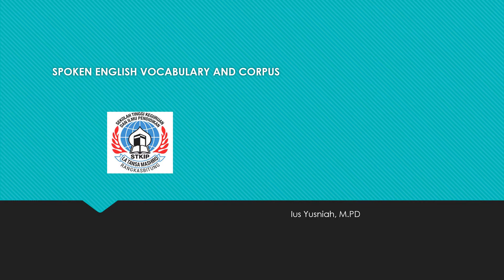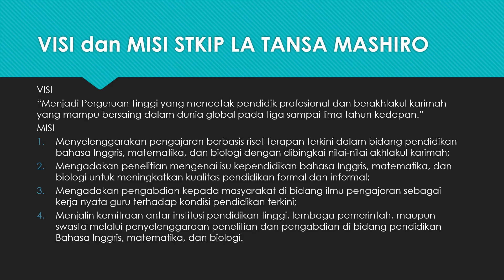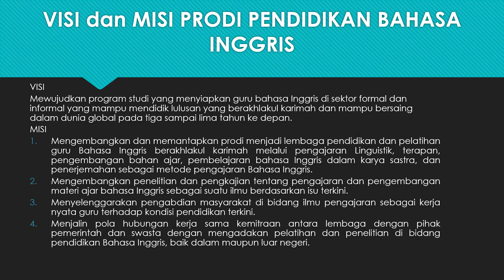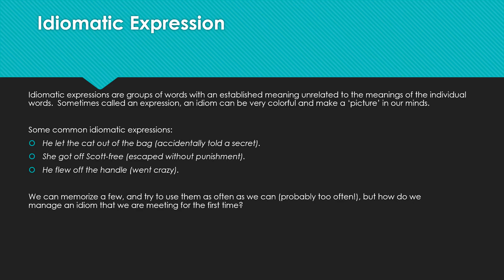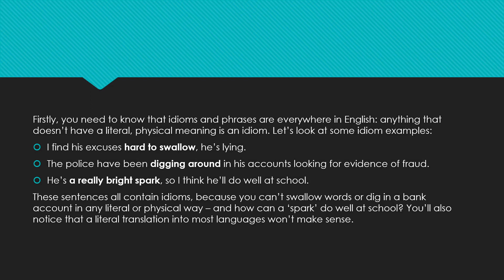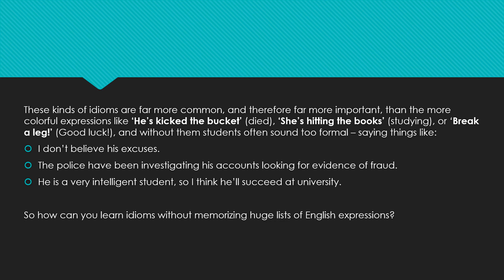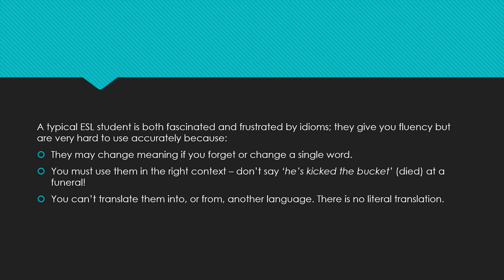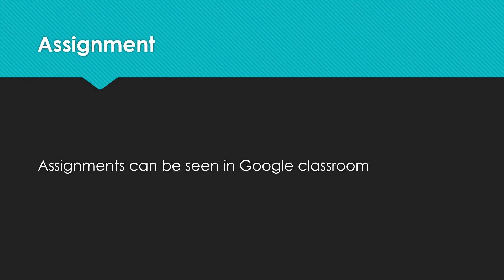Idiomatic Expression (Spoken English Vocabulary & Corpus) Meeting 5